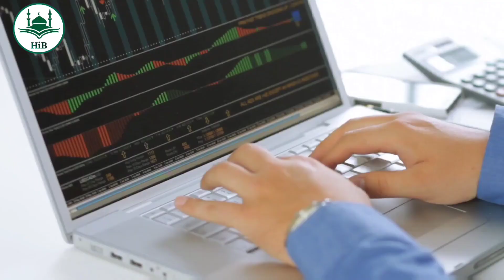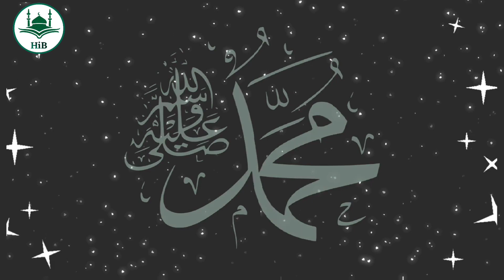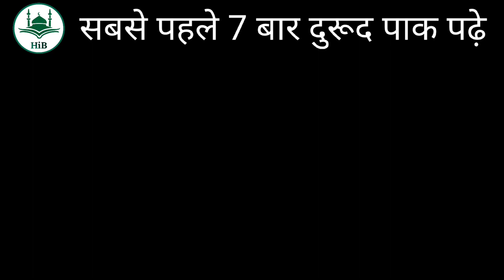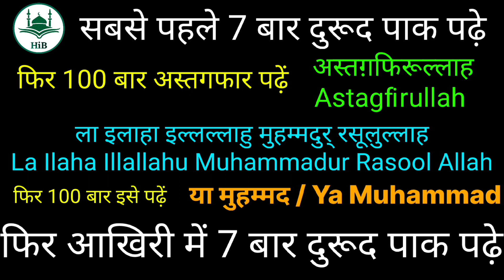जुम्मा के दिन सुबह उठते ही या मुहम्मद पढ़ने से कौन से ताकत मिलती है | Jumma Mubarak | Jumma Ka Din